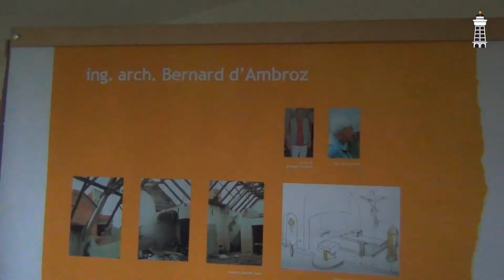KBELY TV - Noc Kostelů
Kbelský kostel svaté Alžběty se už podruhé připojil k celorepublikové Noci kostelů. Podívejte se jaký program si pro návštěvníky organizátoři připravili.